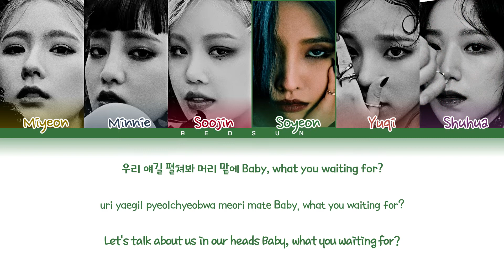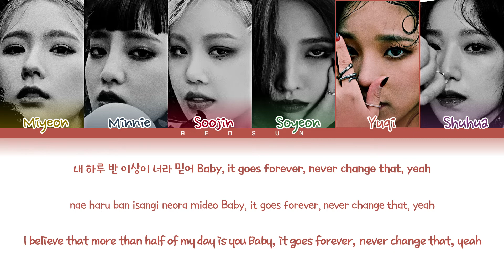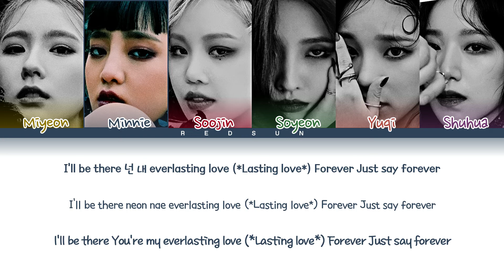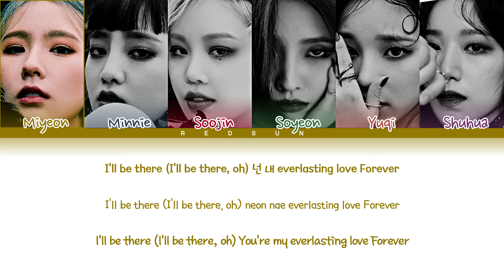How Would (G)I-DLE OT6 Sing The Boyz's '4EVER'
All Rights Administered By IST Entertainment (아이에스티엔터테인먼트).

• Original Artist Name: THE BOYZ (더보이즈)
• Song Name: 4EVER
• Album Name: THE ONLY
• Release Date: 18.11.29

Keywords / Tags:

redsun, how would sing, how would (g)i-dle sing, (g)i-dle, the boyz, tbz, 4ever, miyeon, minnie, soojin, soyeon, yuqi, shuhua